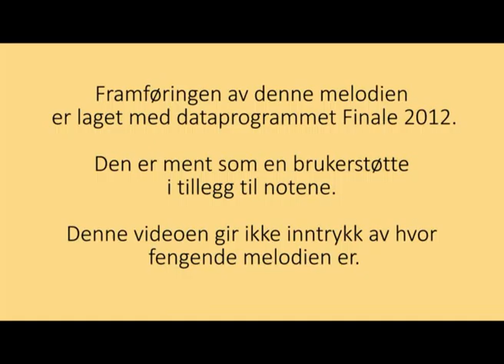O, kommer og redder - Johan Herman Wessel - Ivar Øksendal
Bok: Nye melodier til dikt av Johan Herman Wessel - gjendiktet til norsk
Dikt: Johan Herman Wessel
Melodi gjendiktning: Ivar Øksendal
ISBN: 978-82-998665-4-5